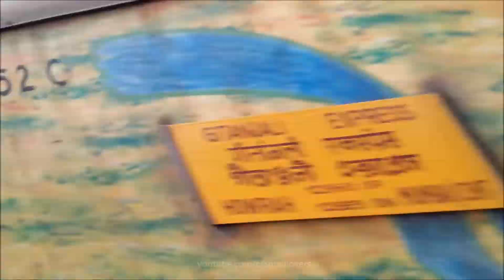Lallaguda WAP7 with Newly LHBfied Gitanjali Express thrashes Sankrail at Full Speed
12859/CSMT to Howrah Gitanjali Express
Locomotive : 30313/Lallaguda/WAP7